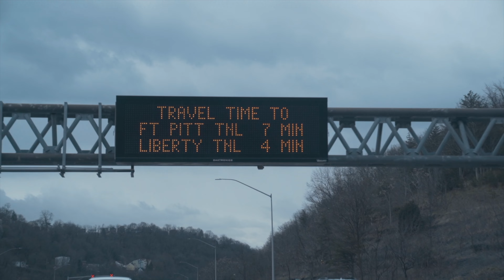CurtGotFee - 4 AM In Pennsylvania (Official Music Video)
4 AM IN PENNSYLVANIA OUT NOW :

Directed By : Ntro4k
Produced By : 1cedoubt

CurtGotFee releases new video ( 4 AM In Pennsylvania )